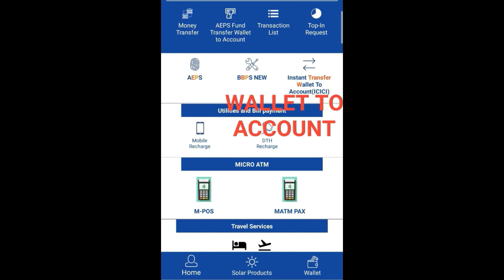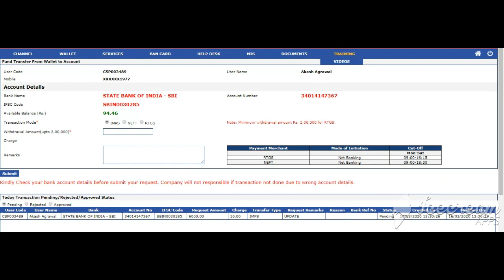Roinet Mobile update move to bank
ROINET  -8000 rs 21 Id Icici bank Aeps
क्या आप ऐसी कंपनी के साथ काम कर रहे हैं जहां डिस्ट्रीब्यूटर बनने के बाद
आपके रिटेलर को को ही डिस्ट्रीब्यूटर बना दिया जाता है
अगर आप कोई बेहतरीन कंपनी ढूंढ रहे हैं
 जहां के रिटेलर आपके ही रहे तो आइए काम करिए रॉइनेट के साथ

AEPS Distributor commission
200-00
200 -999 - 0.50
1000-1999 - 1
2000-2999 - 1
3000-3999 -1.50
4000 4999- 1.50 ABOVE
MONEY TRANSFER Distributor commission
PER TRANSACTION-1.80 RS
 Retailer commission
DMT CHARGES
500  = 5
1000 = 10
1500 =15
2000 = 20
2500 = 25
3000 = 30
POWERED  BY  YES  BANK
AEPS COMMISSION
200-00
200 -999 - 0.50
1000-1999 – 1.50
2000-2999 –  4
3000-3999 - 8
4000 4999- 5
 ABOVE  -5000- 8 RS

1. Mobile Recharge
 2.Aeps + Money transfer  @ 2lac
3. Emi  Collection
4. Nepal Money
5. M atm
6. Bill Payment
7. IRCTC-रेल टिकट
8. Pan Card
9. Loan Agency
10. Bus Booking
11. Personal loan
Document
1-Aadhaar card copy jpg  Self attested
2- pan card copy jpg   , self  attested
3- Passport size photo
4- Cancel chaque  ,Bank pass book, self atested
6- mobile no
7- Bank details
8- amount receiving
कृपया संपर्क करें: - आशु सर्विसेस – -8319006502 आपको किसी भी प्रकार की समस्या हो तो कम्पनी को शिकायत दर्ज करवा सकते हे उसके बाद आपके पास टेक्नीकल टीम का काल आयेंगा ओर आपकी समस्या